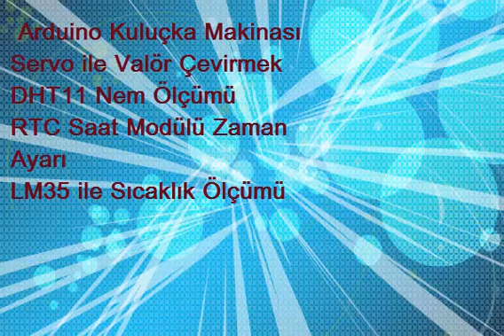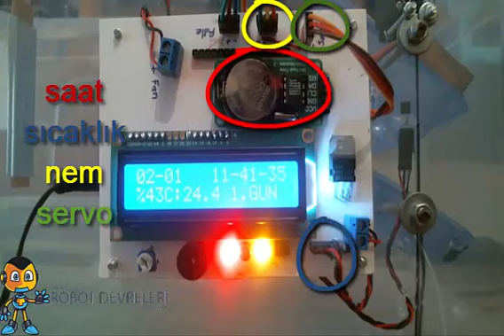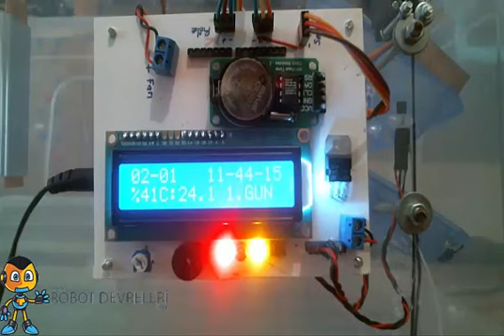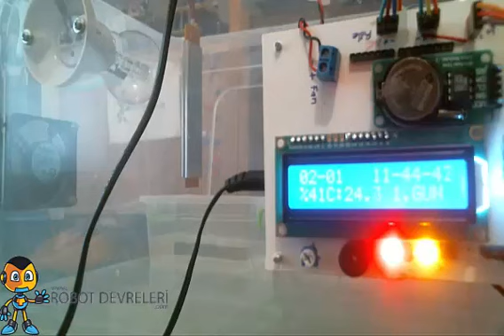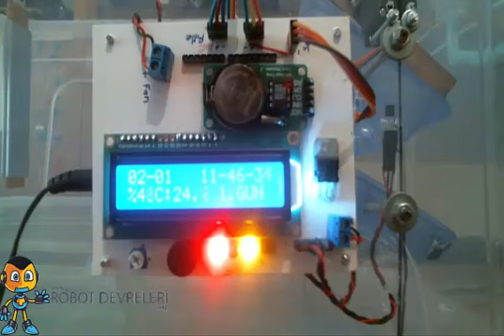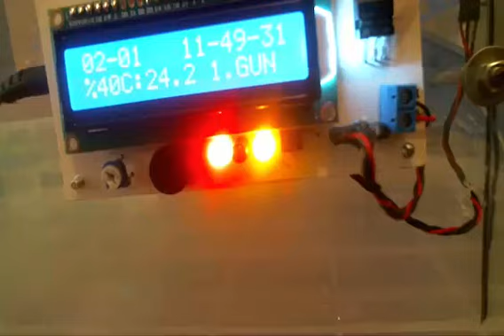Arduino Kuluçka Makinası V.2.0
Merhabalar arkadaşlar , sizlerden gelen proje isteklerini yapmak için girdiğim bu yolda , artık yapmış olduğum projelerimi adresimden paylaşmaktayım.Çalışma videolarını ise youtube kanalımda sizlere sunmaktayım. Elimden geldiği kadarıyla yazılım ve devre şemalarını anlatmaktayım.